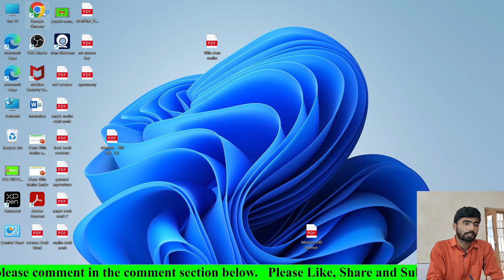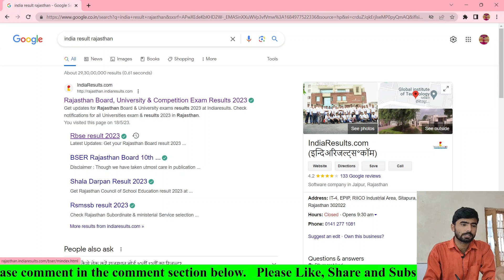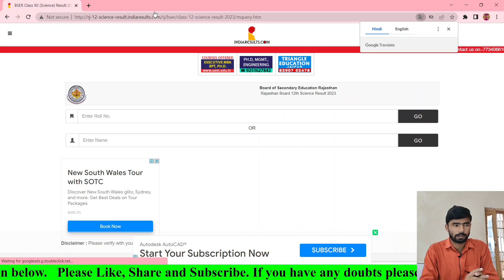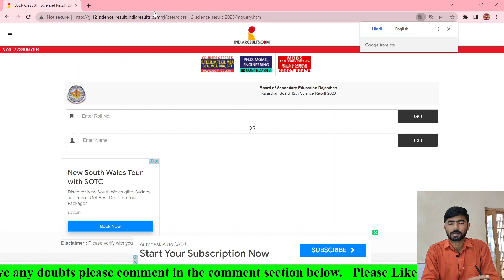12th Class Result - 2023 | RBSE Class - 12th Arts Stream Board Exam Result 25/5/2023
12th Class Result - 2023 | RBSE Class - 12th Arts Stream Board Exam Result 25/5/2023